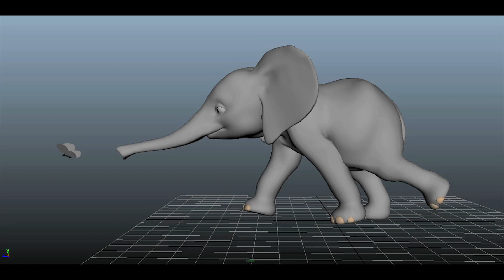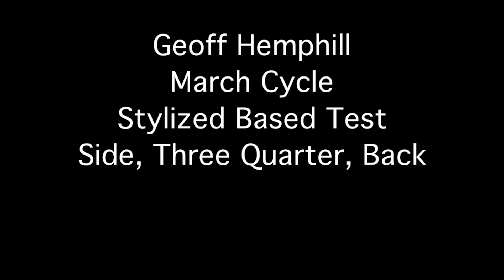Tembo animation demo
Here are some tests we did early on in the preproduction of "The Legend of Tembo". This was a film I was co-directing a few years ago. We lost our funding and the film was halted. There is some fun stuff in here though.